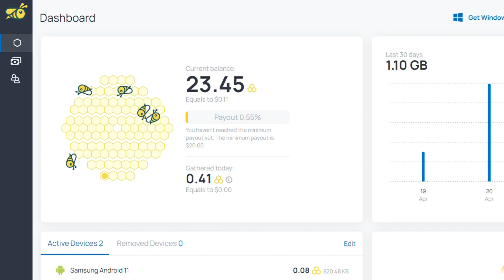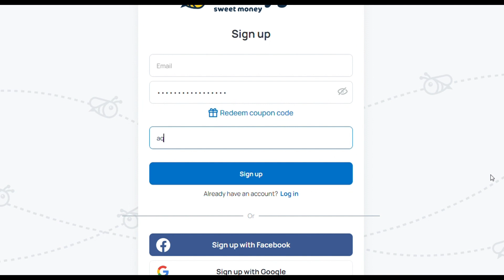🔰 FULLMETAL ALCHEMIST | Live Action | Resumen en 12 minutos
🐝 Ejecuta la aplicación y comienza a ganar dinero!!

Fullmetal Alchemist (Live Action)| Resumen en 12 minutos | Aqui lo veras

resumen de peliculas, aqui lo veras